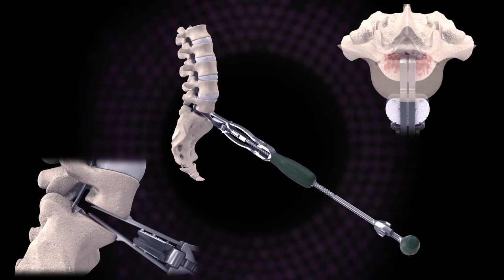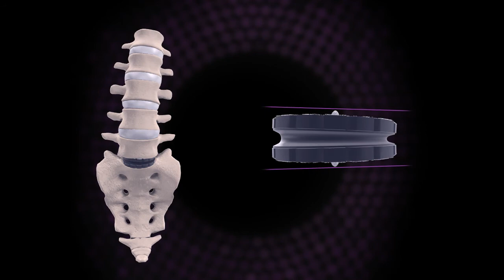LP-ESP Surgical Technique 3D Video